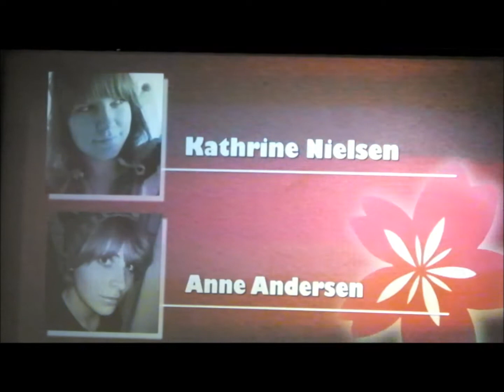J-PopCon 2014 - Group 10 - Sharman King - Anna Kyoyama & Iron Maiden Jeanne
Cosplay competition at the J-popcon 2014 at the DGI-Byen - Denmark, Day 1.

My camera had some difficulties during the shows with the light stting of the stage, so the auto focus had some problems during the videos. I still hope you like the shows.